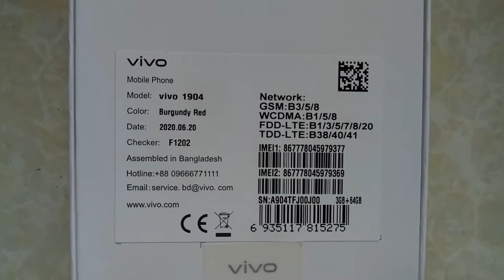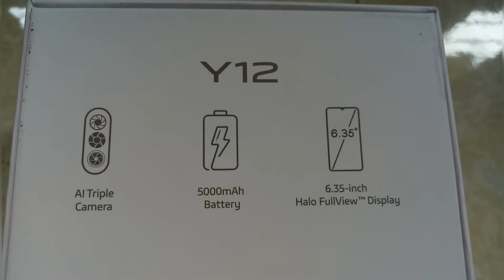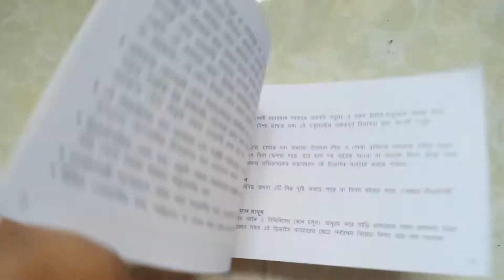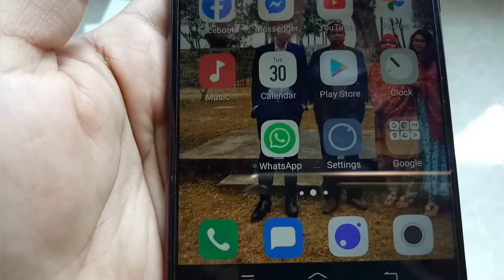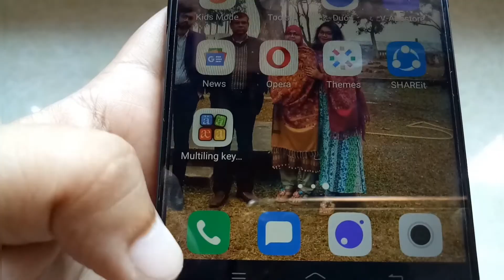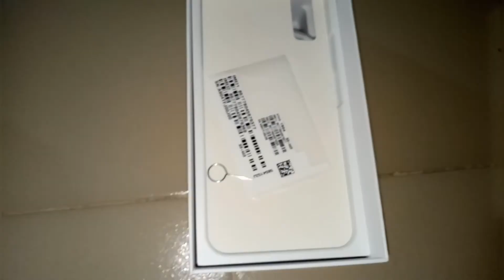Unboxing Vivo Y12 | Price | Review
যারা নতুন মোবাইল ফোন কিনতে চাচ্ছেন তাদের জন্য কার্যকারী ভিডিও হতে পারে৷